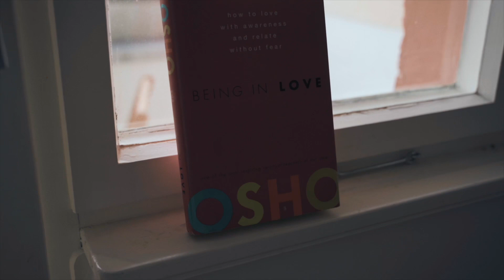BEN MOOD - BLUE VALENTINE (DIR. By PAUL DREJ)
🔻MOODTAPE OUT NOW!! LISTEN ON SPOTIFY🔻